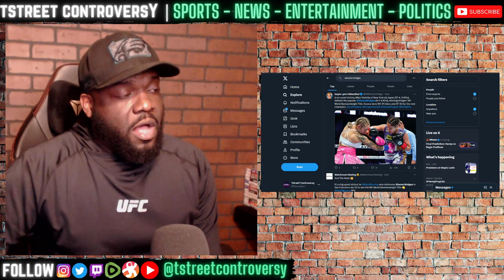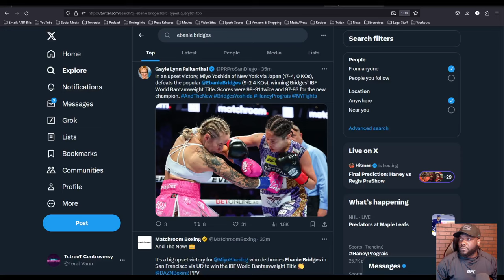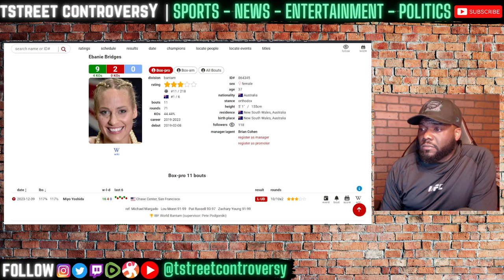Ebanie Bridges DOMINATED By Miyo Yoshida! FINISHED At Top Level? Simp Market DOWN! Rematch Clause?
TstreeT Controversy is a variety channel that covers everything from Boxing, MMA, Combat Sports, World, Local, & Political News, Pop-Culture, Entertainment News, Reality TV, Movies, Gaming, Documentaries, Family Law, & More.